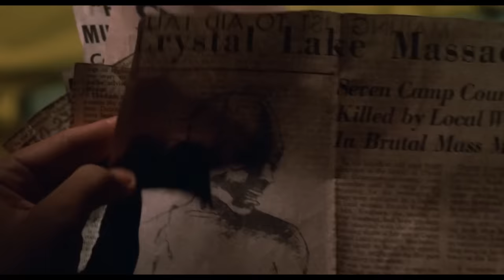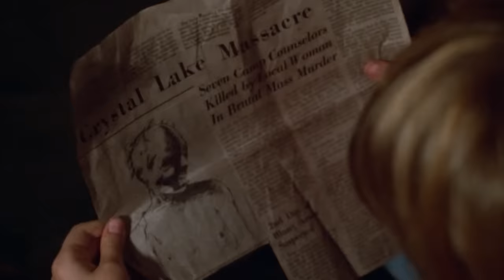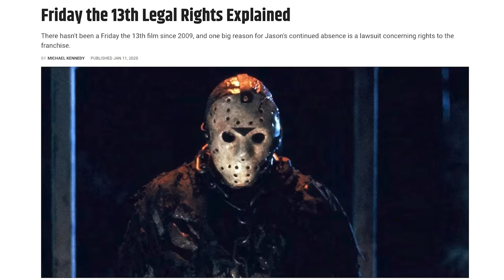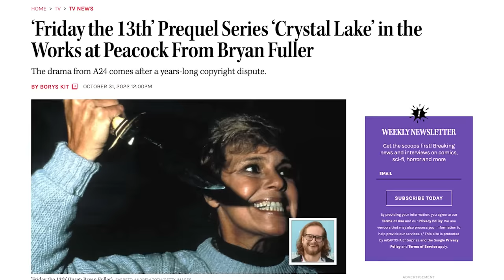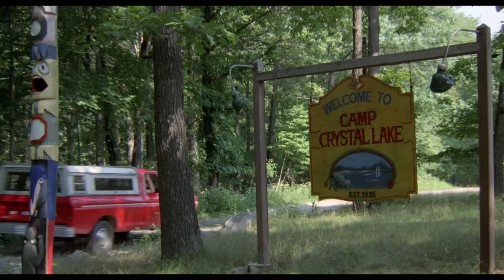The Friday the 13th Series - re:View (Part 1)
Booooo spooky season has begun, which means it's time to scare Mike with the most frightening thing of all: a series of movies that are almost indistinguishable from each other so that he can't keep track of what's going on, what happens in which movie, or why he even started watching them in the first place. Booooooo!